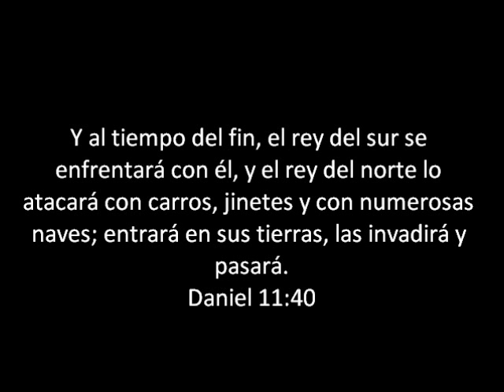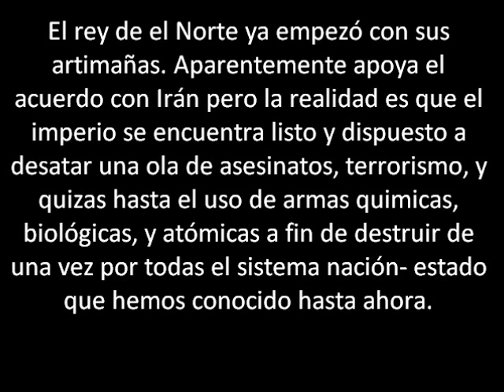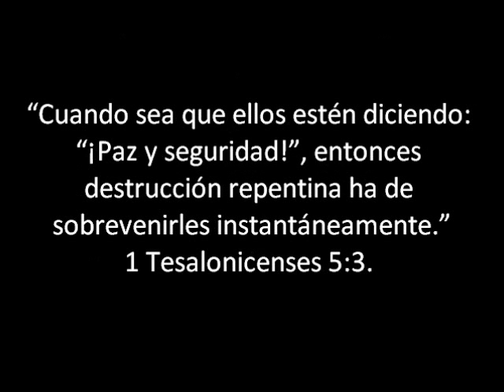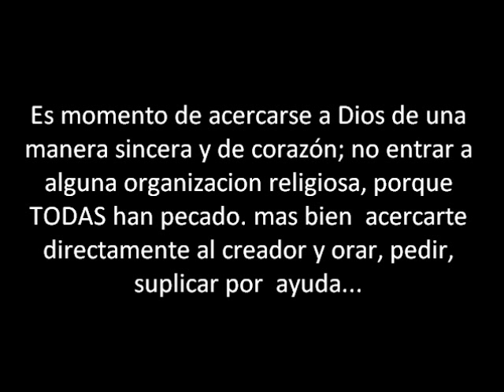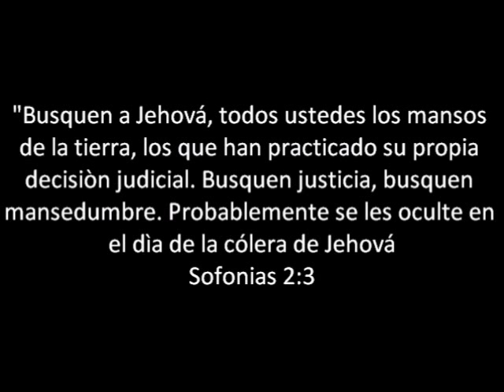Como sobrevivir al colapso mundial parte 5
Es hora de acercarse a Dios. No meterte a ninguna iglesia porque TODAS han pecado, engañando y explotando a sus feligreses, sino mas bien, orar ,pedir, suplicar directamente a Dios que nos ayude a sobrevivir a la guerra que viene.y que sea de corazón.